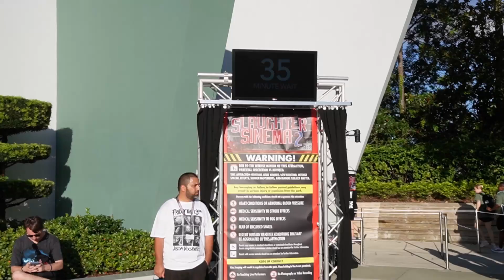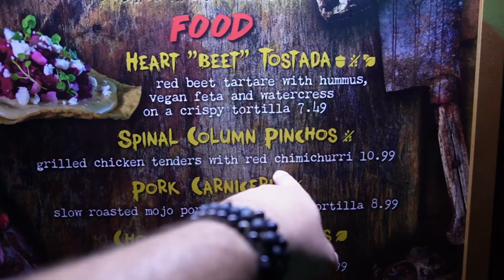Opening Night for Halloween Horror Nights 2024 Universal Orlando Resort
Welcome to JourneywithJosh Productions! In todays video we head to Universal Orlando Resort to checkout everything Halloween Horror Nights. Tonight we Checkout Opening Night for Universal Orlando Resorts Halloween Horror Nights.

The world’s premiere halloween event returns for 48 nights! Summon your scream squad and you might survive.

Halloween Horror Nights will run (Select Nights) from Aug.30th - Nov.3rd (Check website for Details)
(SEPARATELY TICKETED EVENT)

Join the Family to get Exclusive perks/content and even be Enter into Family Member Only Giveaways

Become a JWJ Family Member Today!!